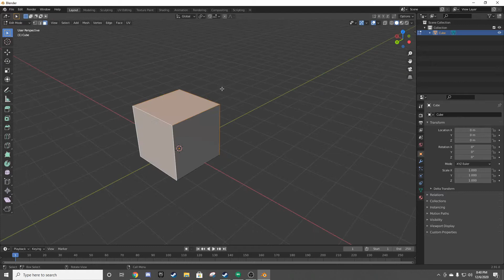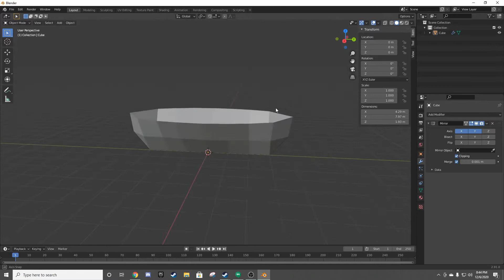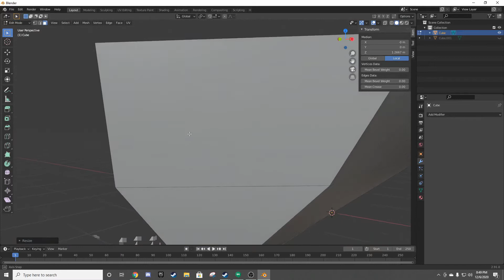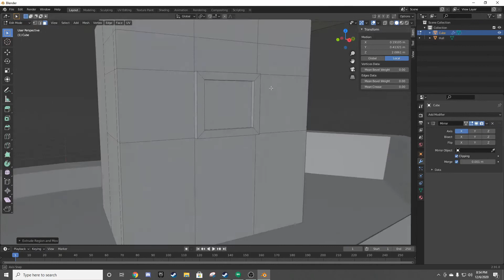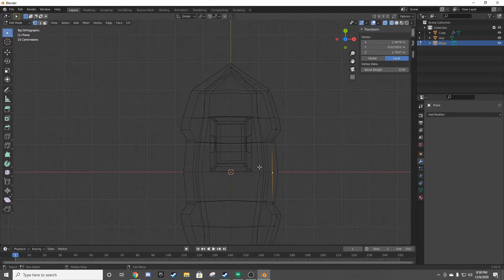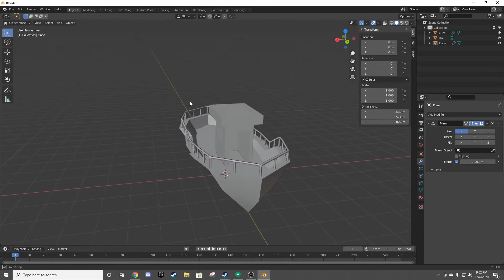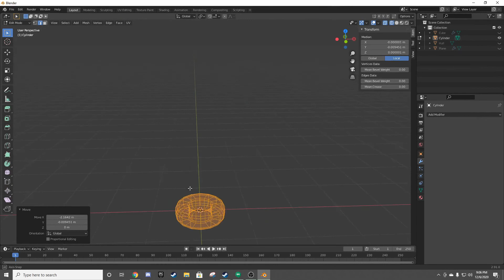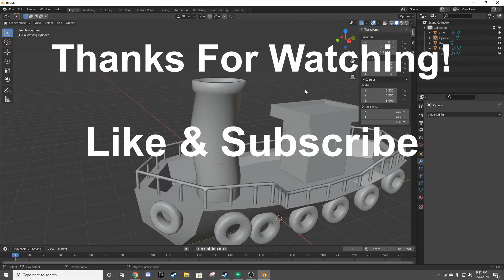Let's Model a Low Poly Tug Boat in Blender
This quick and easy tutorial will walk you through modelling a low poly tug boat in blender. For modeling this tug boat I'm using Blender 2.91 with no addons. This video is part of a series I'm putting together showing how easy it is to make simple game assets using Blender. I'm really enjoying modeling these. Depending on how the series is received, I might choose to combine all of the assets into a little low poly game.

If there's something you'd like to see me model, let me know. I'm always up for a challenge.